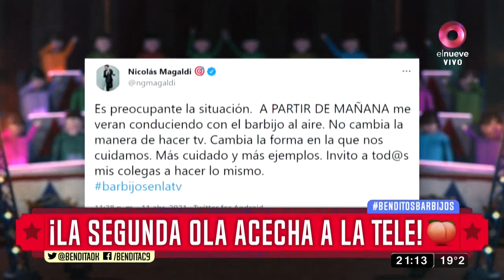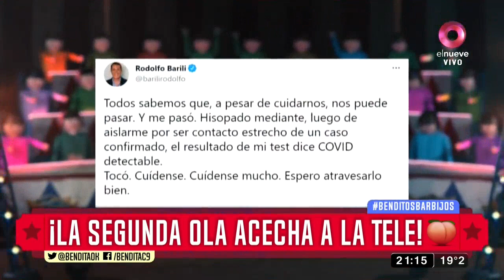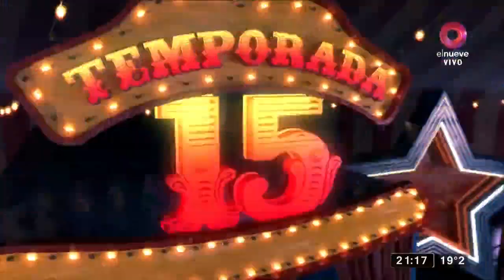¡La segunda ola acecha a la tele!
Y estamos peor que el año pasado pero hay que cuidarse y ponerle el pecho... ¡